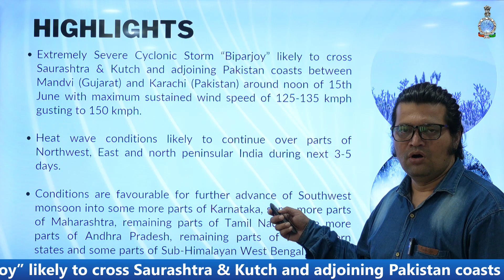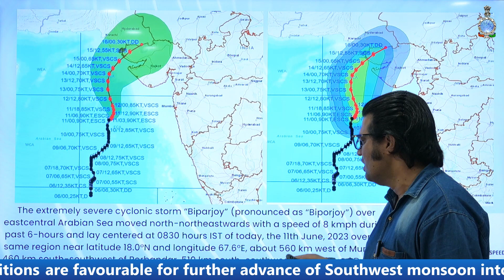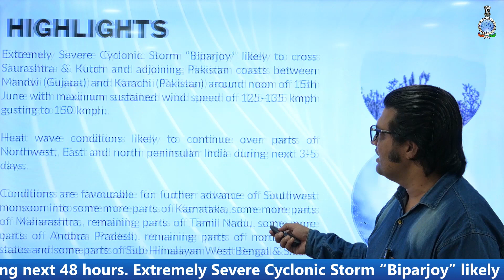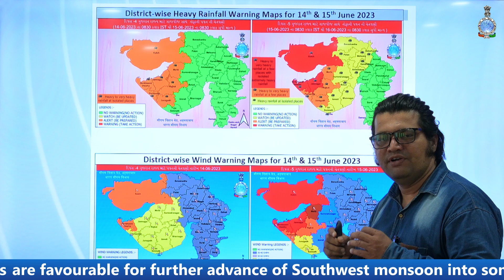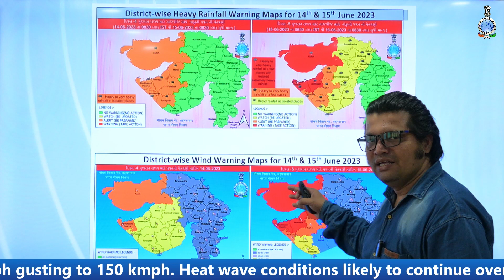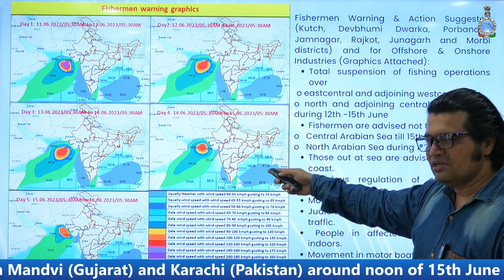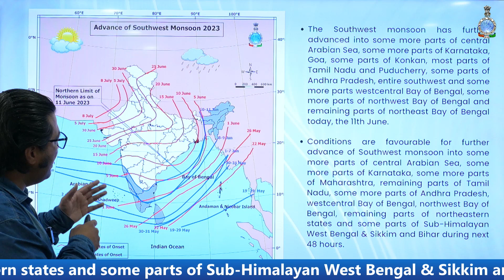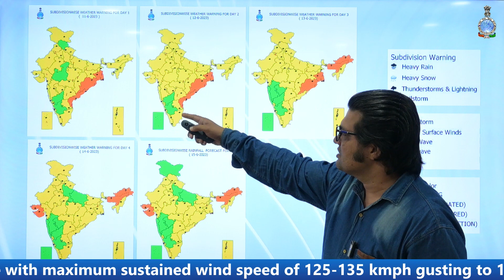Daily Briefing (English) 11.06.2023#imd